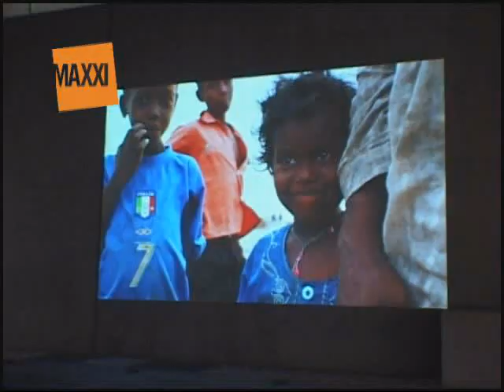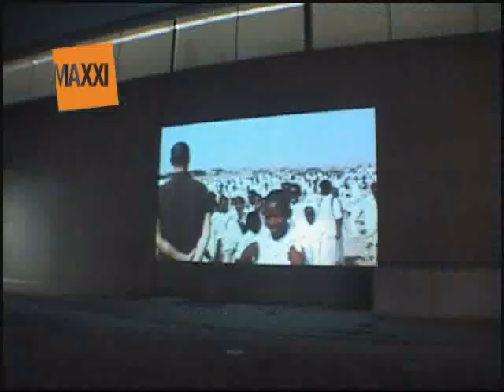Massimo Grimaldi, Emergency's Paediatric Centre in Port Sudan Supported by MAXXI, 2010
Massimo Grimaldi, vincitore del concorso MAXXIduepercento, spiega il suo lavoro al MAXXI